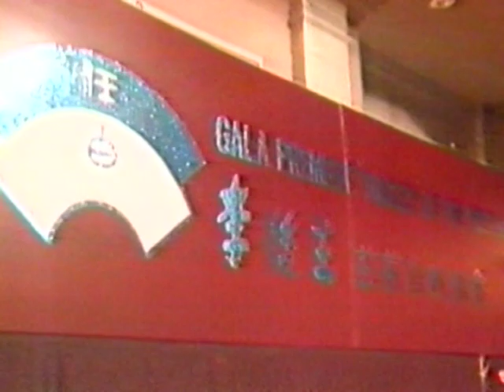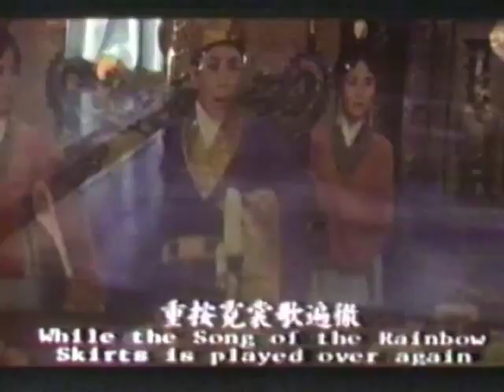任劍輝 - 李後主 [南唐李煜]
1990年任姐移民天国一周年, 任白慈善基金首次義演[李後主]及設酒会
The documentary records Yam's first anniversary charity gala in 1990 Hongkong.